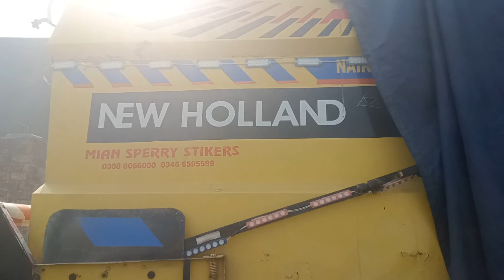|Re paint machine | New Holland8070|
8070 new holland pakistan
new holland tc4.90viral video tractor
kedarnath tractor viral video
tractor viral short video
tractor stunt viral video
modified tractor viral video
tractor video viral kaise kare
swaraj lover tractor kings855viraltrean dingsubscribe sortvideo
john deere tractor viral video
hr pb tractor tochan viral video
mercedes tractor accident viral video
tractor se ghumne aaye hain khet perviral video
squirrel armygodisgreat viral viralvideo cowboy tractor
tractor videogaming video viral car
desi tractor lover new viral video
tractor lovers new viral video modified happy dhochak
defender gaming play gaming tractor video youtubeshorts viral
zalmi playz tractor work in field viral gaming video tractor
tractor game gaming video fs22 viral zalim playz
viral tractor
i viral video
armygodisgreat viral viralvideo cowboy tractor love
tractor short video viral
tractor showroom viral video
tractor tiktok viral video
tractor video viral video
video on tractor
viral tractor video
1 viral video
video with tiktok
viral videos of tiktok
viral clips
3 tractor video
tractor video viral
5 viral video
top 5 viral videos
6 viral video
viral video 99new holland 8070
new holland 8070 combine harvester
new holland 8070 price in pakistan
new holland 8070 for sale
new holland 8070 hydro
new holland 8070 pakistan
new holland 8070 clayson
new holland 8070 biçerdöver,
new holland 8070 al
new holland 8070 specification
new holland 8070 combine
moissonneuse batteuse new holland cx 8070
new holland cx 8070
new holland cr 8070
new holland cx 8070 elevation
new holland cx 8070 sound
new holland clayson 8070
new holland harvester 8070
new holland 7330 discbine
new holland 1409 discbineagriculture machine
agriculture machine with name
agriculture machine in india
agriculture machine in tamil
agriculture machine in kannada
agriculture machine in pakistan
agriculture machine in tamilnadu
agriculture machine in china
agriculture machine in odisha
agriculture machine in bangladesh
agriculture machine in punjab
agriculture machine in coimbatore
agriculture machine for small farmers
agriculture machine for sugarcane
agriculture machine for sale
agriculture machine for rent
agriculture using machines
agriculture machine for paddy
agriculture machine for class 8
agriculture machine in israel
agriculture machine in kerala
agriculture machine in usa
agriculture machine and their uses
agriculture and machine
agriculture and machine learning
agriculture machine with name and uses
agriculture machine with their name
agriculture machine with their uses
agriculture machine with uses
agriculture machine price
agriculture machine price in tamilnadu
new holland 8070 engine
new holland l521
new holland 6810
new holland 8080 combine
new holland 8070 mais
new holland mähdrescher 8070
mähdrescher new holland 8070
new holland 9070
8070 new holland pakistan
new holland tc490
new holland 8090 combine
new holland 80
new holland 8080 combine harvester
new holland cx 7090
new holland 8040 swather
new holland tc5.70
new holland 80 66s
new holland clayson 8080
8080 new holland
new holland 80
new holland tc5.70
8080 new holland